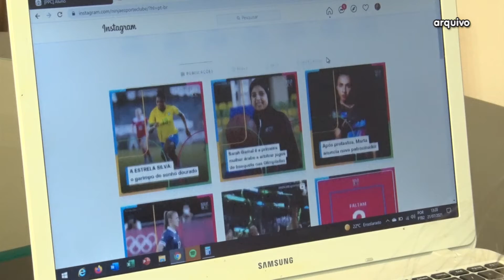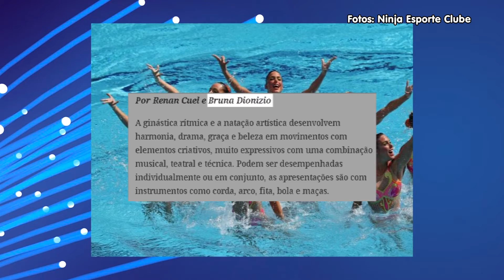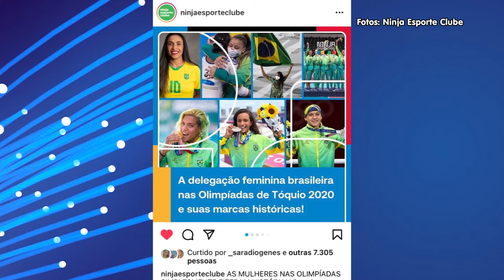Jornalista de Andradas revela sua experiência da cobertura on-line dos Jogos Olímpicos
Recentemente nós mostramos como seria o trabalho de uma jornalista de Andradas que atuou na cobertura dos Jogos Olímpicos. Foram dias de muita dedicação aos jogos que aconteceram no Japão, ou seja, madrugada aqui no Brasil.